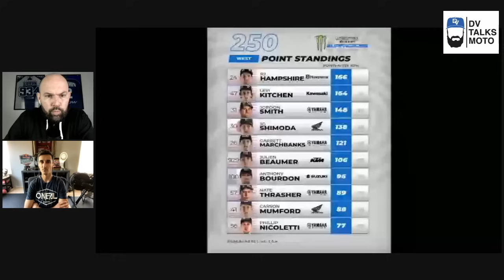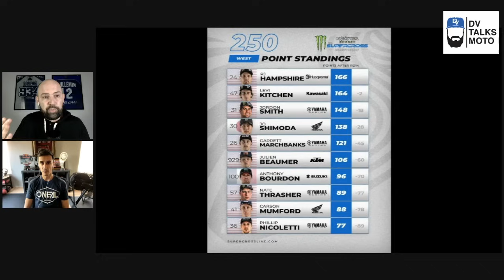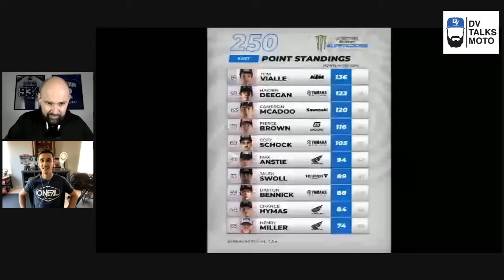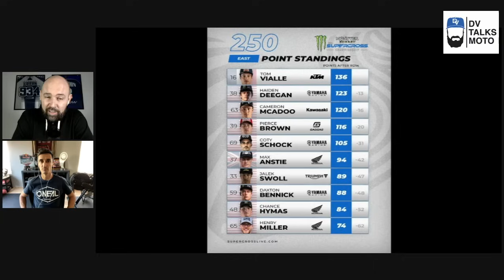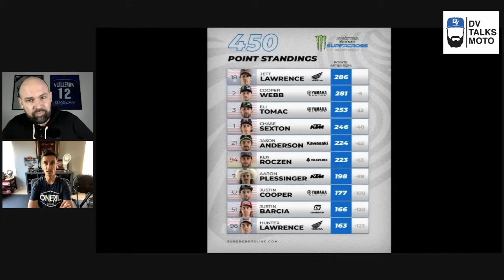DV Talks Moto: Le débrief' du Supercross de Nashville avec Marvin Musquin et David Vuillemin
Marvin Musquin et David Vuillemin analysent la course complètement folle du SX de Nashville 2024

Intro: 00:00
Track: 01:45
Analyse 250: 10:15
Malediction PC: 16:15
250, la suite: 22:30
Course au titre 250: 38:32
Analyse 450: 54:22
En Vrac: 1:38:18